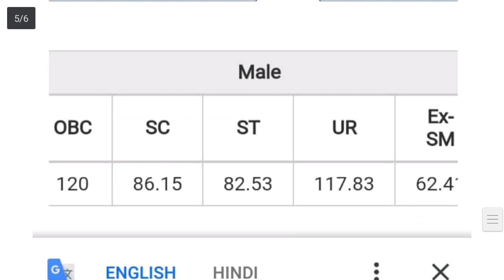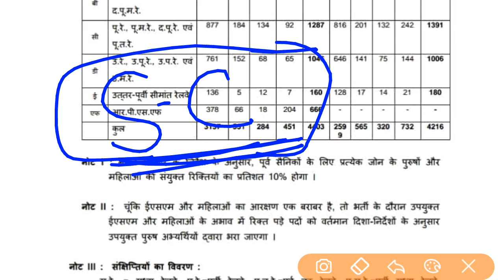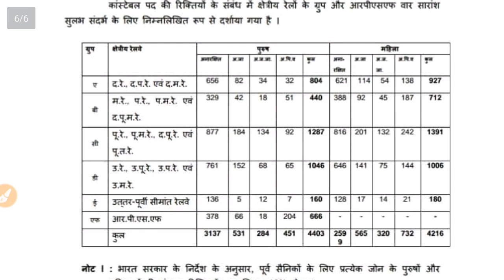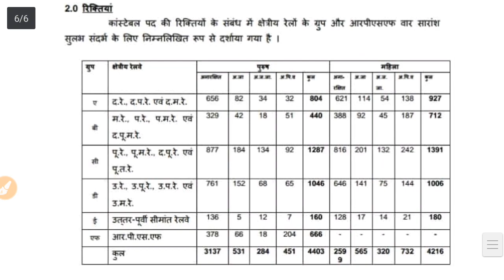RPF Constable D Zone ||रेलवे कांस्टेबल 'डी' जोन ||फाईनल मैरिट से वंचितो के लिए महत्वपूर्ण सूचना